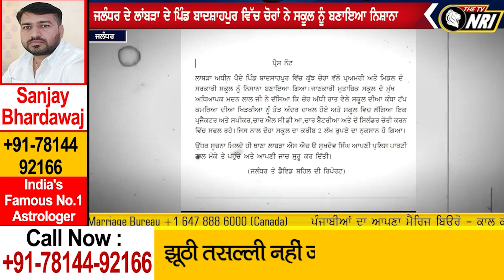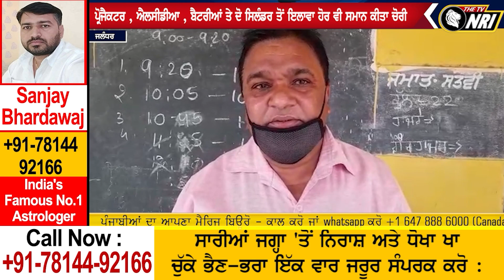ਲਾਕਡਾਊਨ ਦੋਰਾਨ ਬੱਚੇ ਬੈਠੇ ਘਰ, ਸਕੂਲ ਚੋਰਾ ਹਵਾਲੇ - ਜਾਣੋ ਕਿਸ ਸਕੂਲ ਚੋਰਾ ਲਵਾਈ ਹਾਜਰੀ